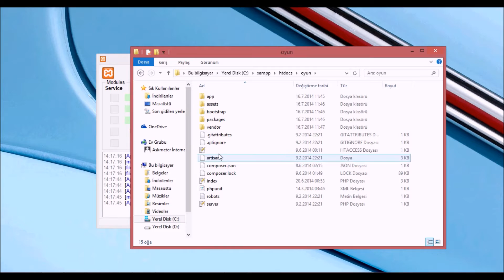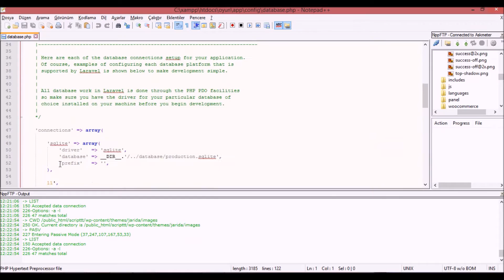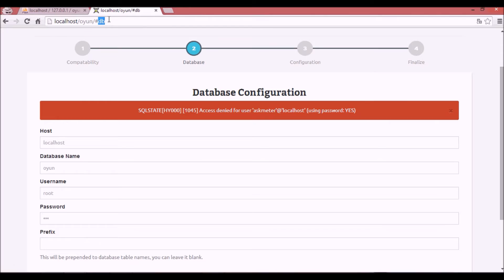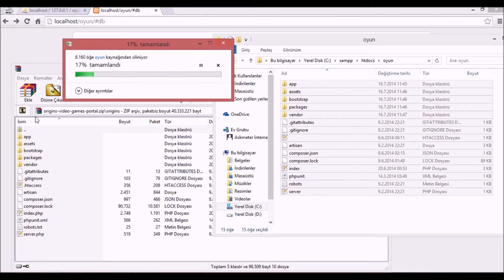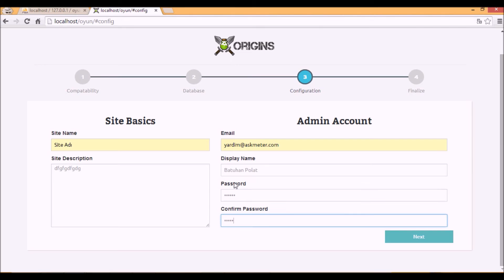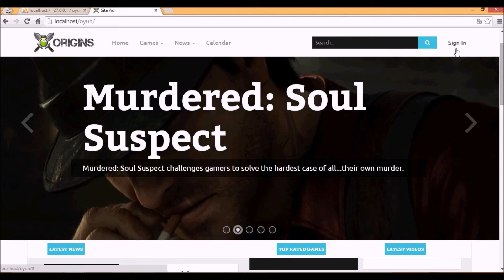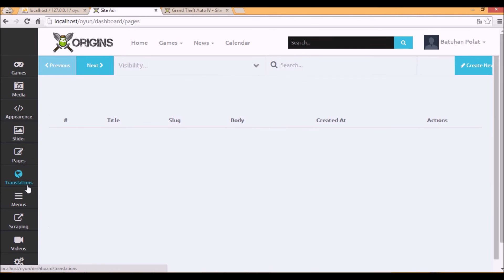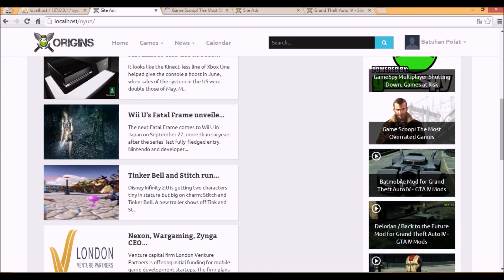PHP Oyun Portal Scripti Kurulumu - PHP Video Game Portal Scripts - Nulled Scripts - Warez Scripts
Scripti İndirmek, Daha Geniş Bilgi Almak veya Diğer Scriptlere Bakmak İçin Tıklayabilirsiniz..